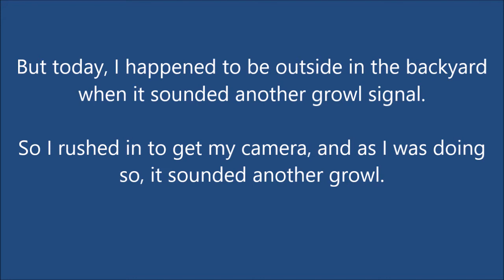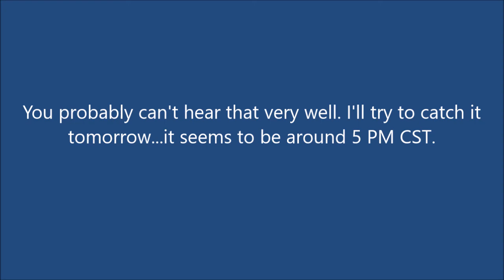Siren update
Recorded on same day of upload

I heard it sound yesterday, and I only managed to catch the very last bit of sound today. I'll try again tomorrow. I just wanted to inform you guys that it's active again, after months of dormancy.